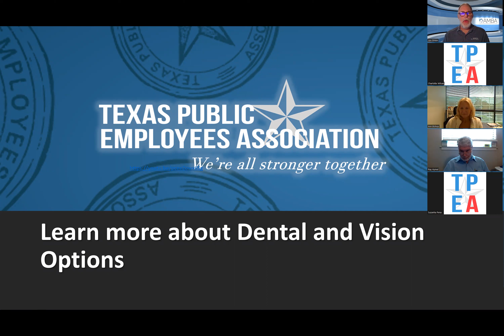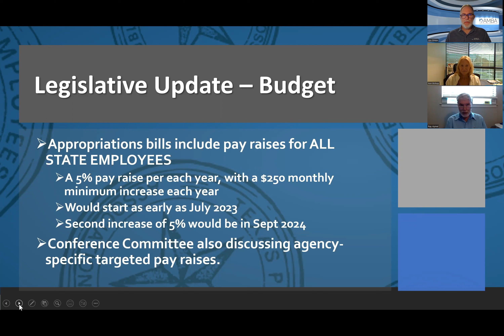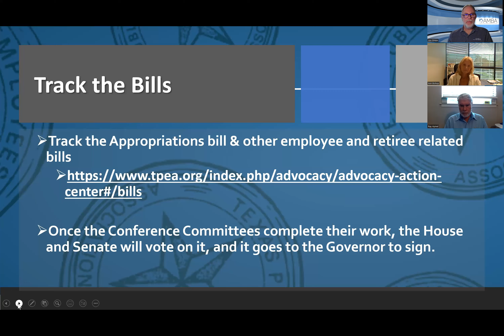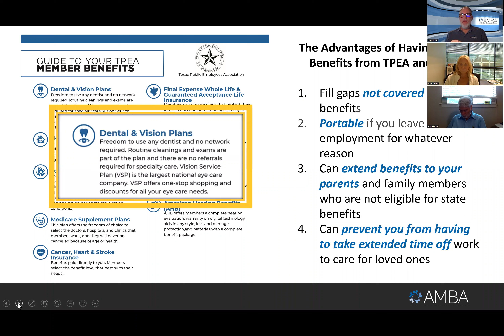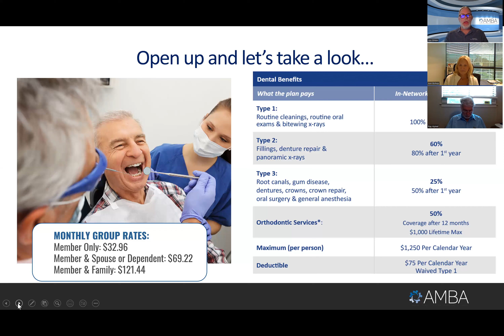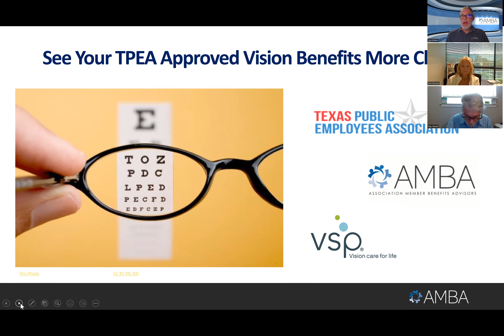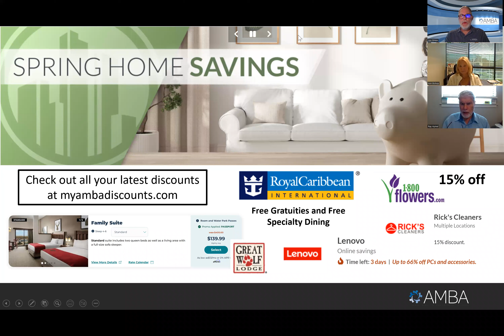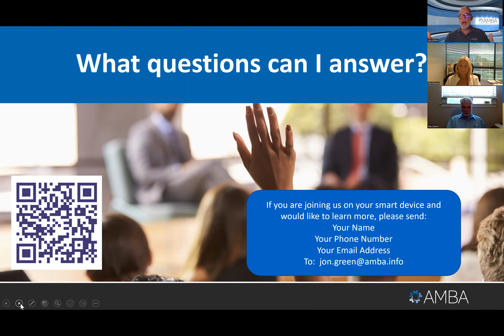TPEA - Learn About Your Dental and Vision Options